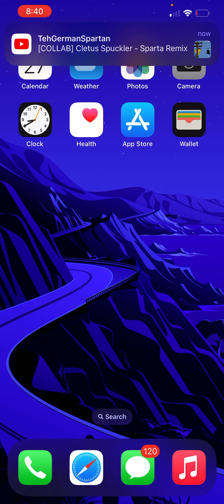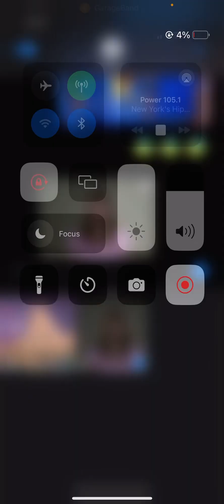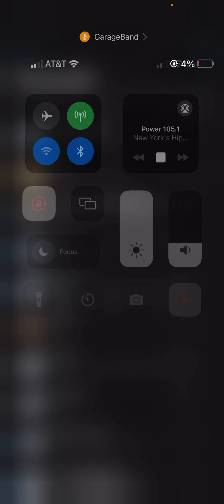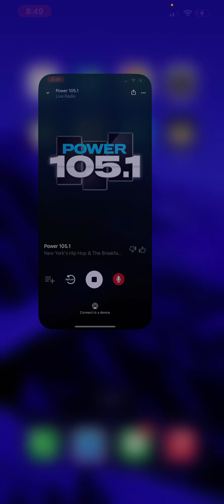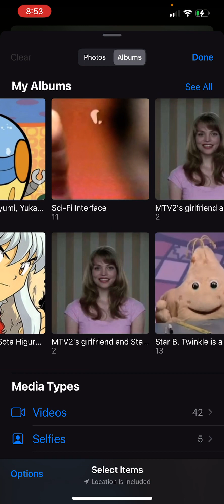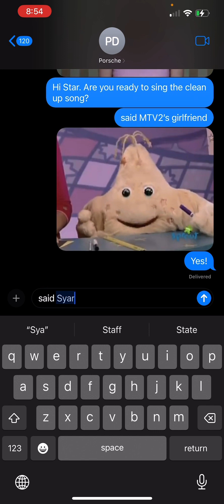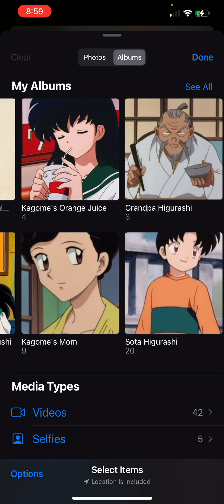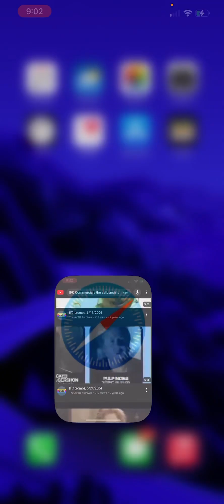January 27, 2024